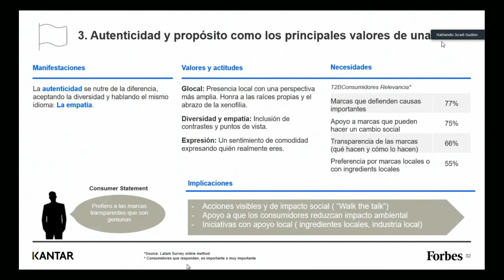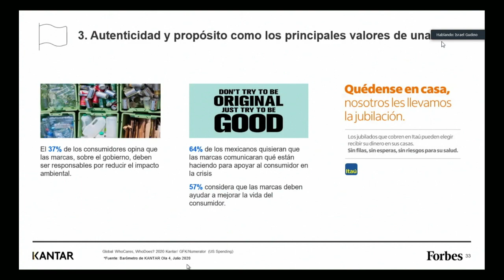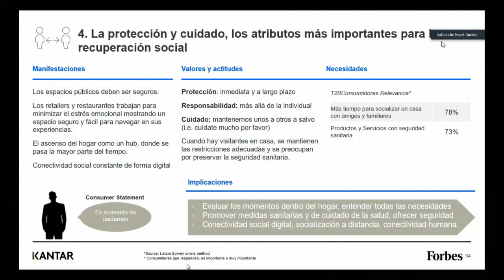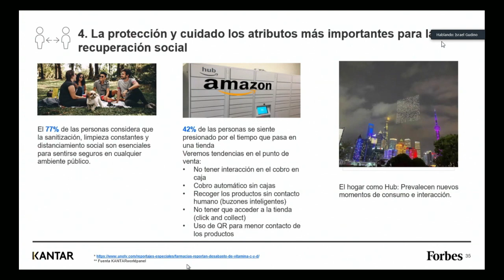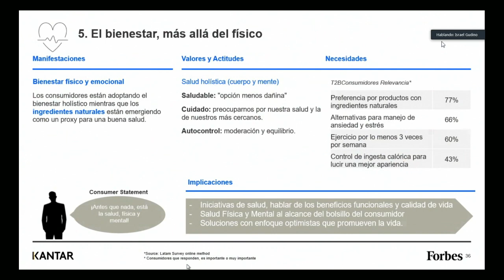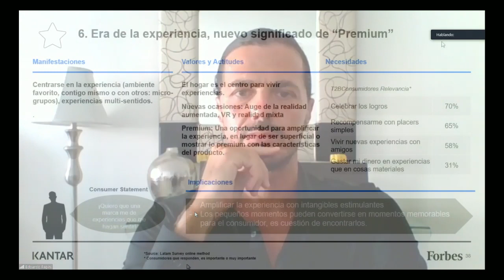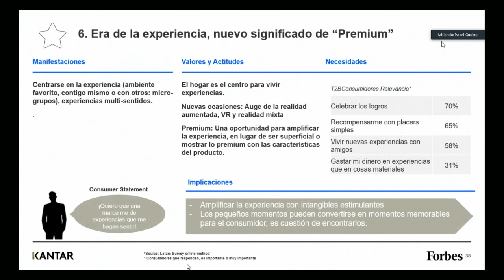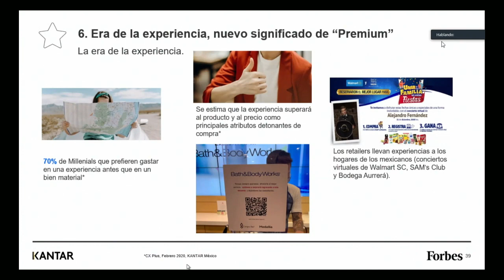El consumidor del Futuro parte 2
Escucha la segunda parte de este Podcast con Israel Gudiño. VP Comercial de KANTAR México, empresa líder mundial de datos, insights y consultoría, el cual platica con Edoardo Papini y Jorge Lerdo de Tejada de Forbes México sobre las tendencias  del consumidor del futuro.